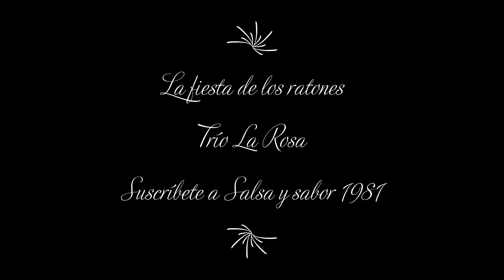La fiesta de los ratones | Trío La Rosa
Te damos la bienvenida a nuestro canal Salsa y sabor 1981. Comparte y disfruta lo mejor de la salsa.